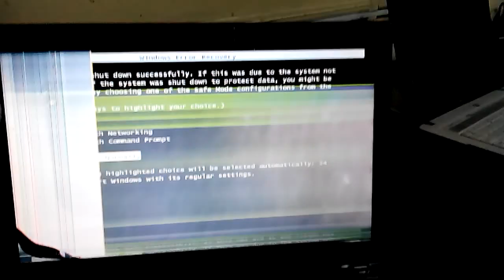Acer Aspire 5560g 6346g75mnkk Disassembly laptop - for change Display part 1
Take Apart Acer Aspire 5560g 6346g75mnkk Disassembly  laptop - for change Display part 1